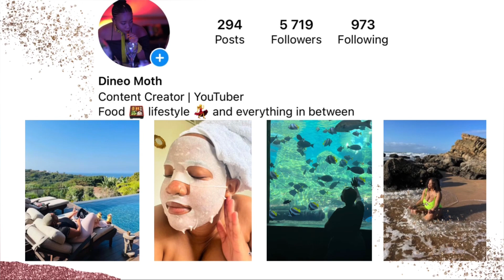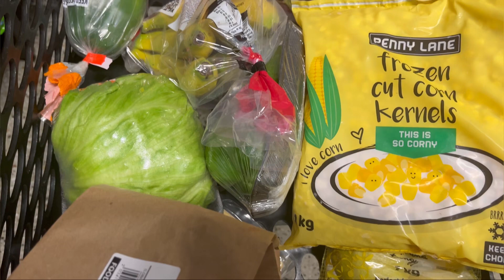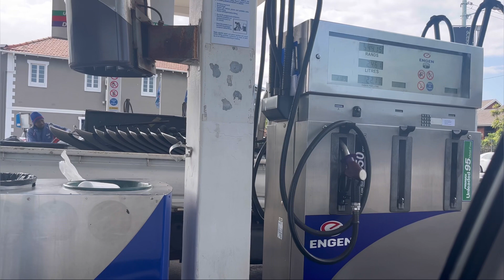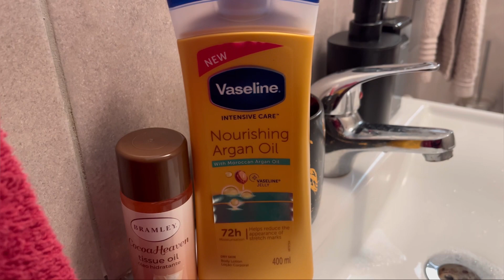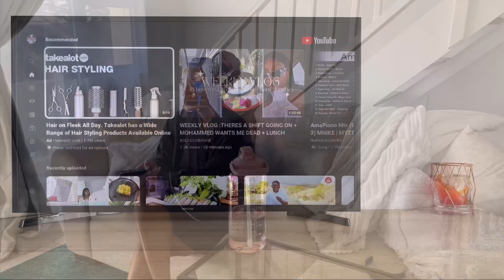Living Alone Diaries: Dermaplaning| Sunday Reset| Nails| Hair| Grocery Run| South African YouTuber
Hey loves ❤️

Welcome to another weekly Vlog, join me as I do my monthly maintenance. Enjoy